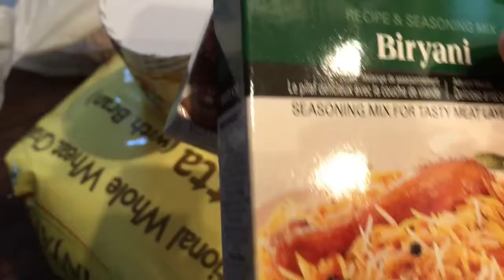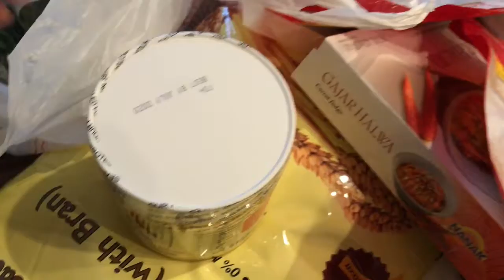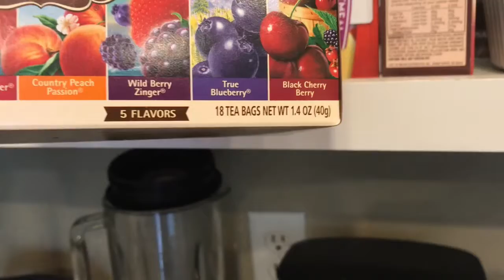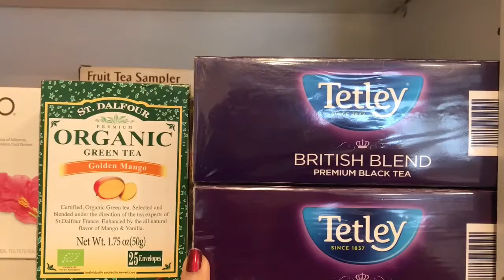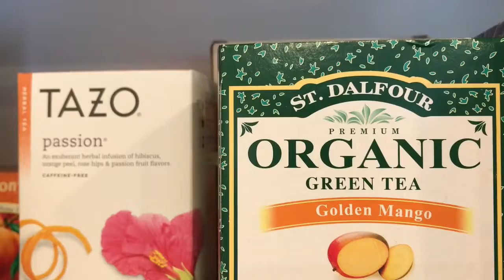Rainy day Desi grocery shopping| Bhindi | costco and some organization!!